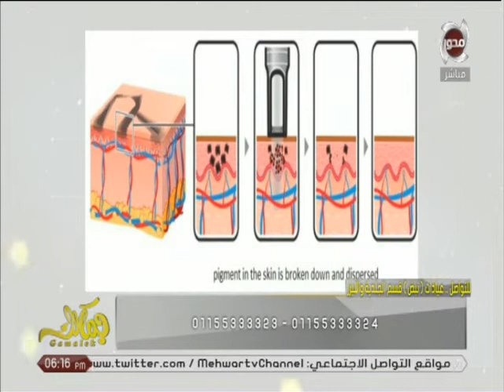جمالك | عيادات " نبض " تقدم أحدث الأجهزة لعلاج مشاكل البشرة والشعر مع د/ ماريان نادر